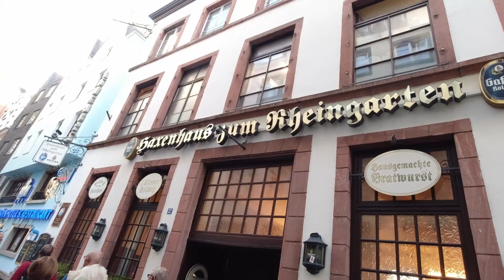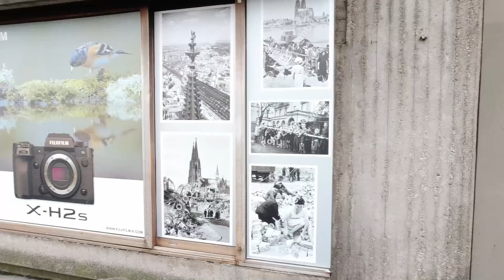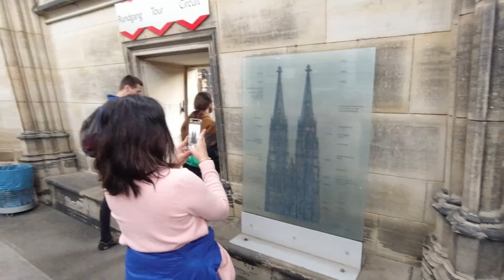2022 Top of Cologne Cathedral is Definitely Worth the Climb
October 22, 2022. Cologne, a 2,000-year-old city spanning the Rhine River in western Germany, is the region’s cultural hub. A landmark of High Gothic architecture set amid reconstructed old town, the twin-spired Cologne Cathedral is also known for its gilded medieval reliquary and sweeping river views. The adjacent Museum Ludwig showcases 20th-century art, including many masterpieces by Picasso, and the Romano-Germanic Museum houses Roman antiquities. ― Google